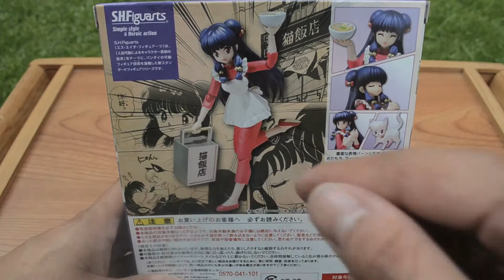Viernes Kawaii | Unboxing Shampoo S.H. Figuarts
Veanlo en HD!
Espero les guste el video, es nuevo, es viernes y es Kawaii

Traigo un nuevo unboxing de la figura S.H. Figuarts Shampoo !!

Así es, aquella Shampoo que viene de china e intenta a toda costa conquistar a Ranma ;) oie zii ;)

También síganme en Twitter, donde aveces escribo cosas y aveces no jajajaja

La compré con Japon Import MX :) Enseguida les dejo el link de donde